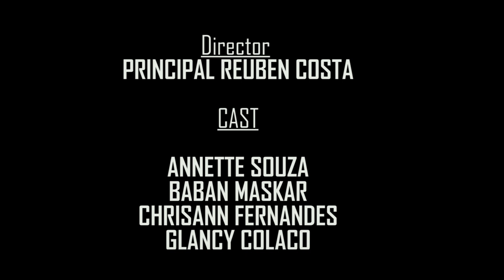Amchi Zobabdari - By Gauncar NSS Unit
This skit is to make an awareness to keep our environment clean. We should stop our habit of littering, thinking that cleaning  is other persons responsibility. It is not you, not me or any others, we all have to work together with one spirit to achieve this dream of Swachh Bharat. Cleanliness benefits the Family, Society, Country and the whole World.